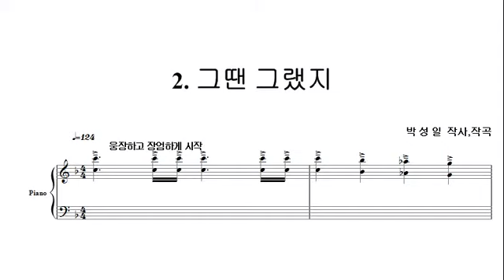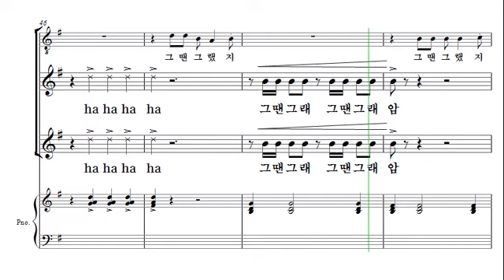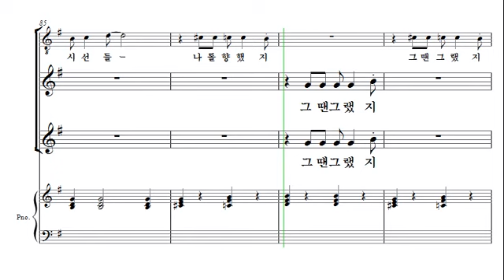[크리스마스 선물] 2. 그 땐 그랬지_SATB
코러스센터 파트연습실 '크리스마스 선물'
박성일 작곡

1. Christmas, Christmas
2. 그 땐 그랬지
3. 산타도 울어
4. 우울 우울
5. 고요한 밤에
6. 매력있어
7. 크리스마스 선물
8. 우리 이제 함께
9. Together